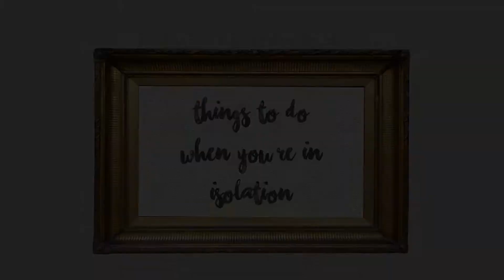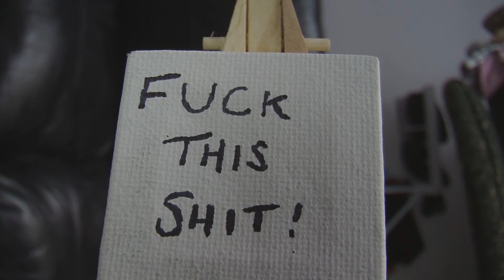Things to do When You're in Isolation #15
On November 5th 2020, the UK was plunged into a second lockdown.

This time; everything seems to be open as an essential business, I can click and collect from Aldi and I've played a lot of Pokemon.

The fun never stops.